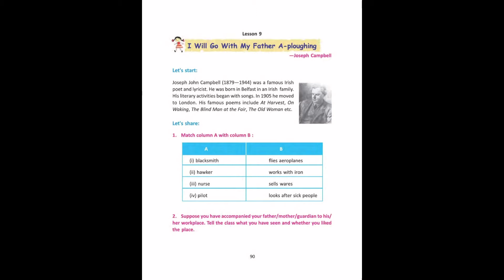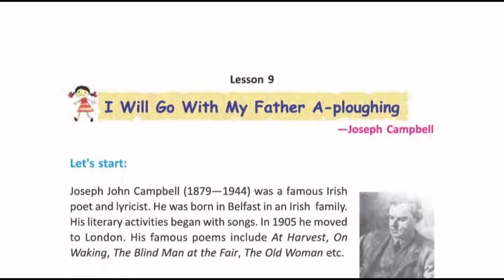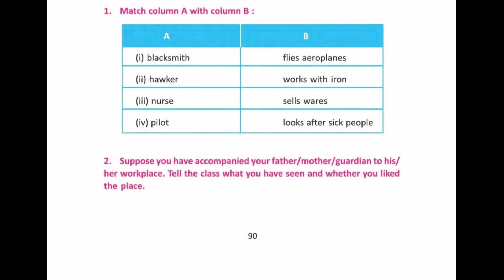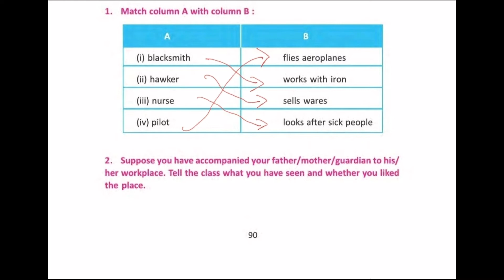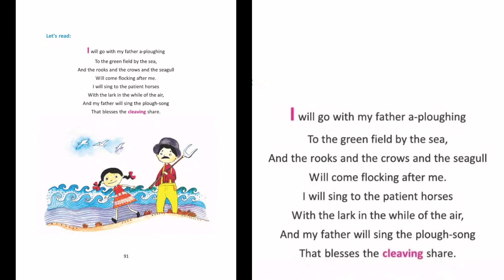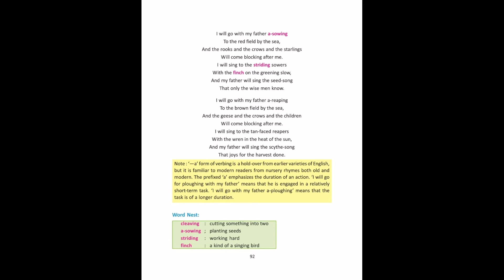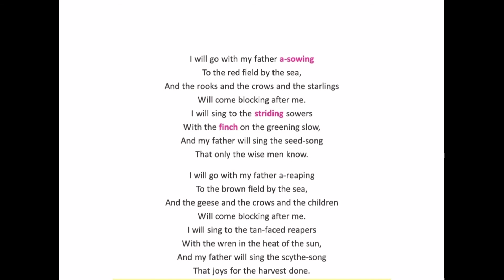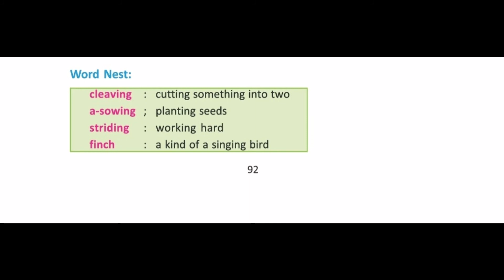I Will Go With My Father A-ploughing. Lesson-9. Class 6. Blossoms English. West Bengal board